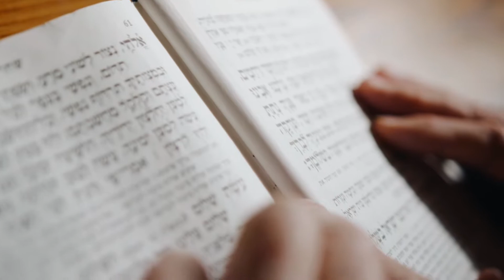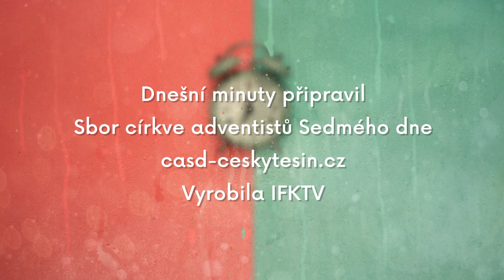Těšínské křesťanské minuty 18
Téma - Vyšla hvězda
Kazatel - Karel Staněk
Církev - Sbor církve adventistů Sedmého dne